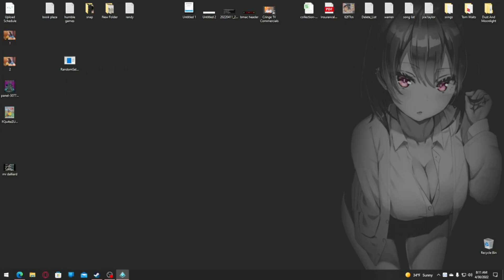State Of The Channel May 2022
Paladins is a fun game. So fun, in fact, that I had a TON to edit out of this thing.